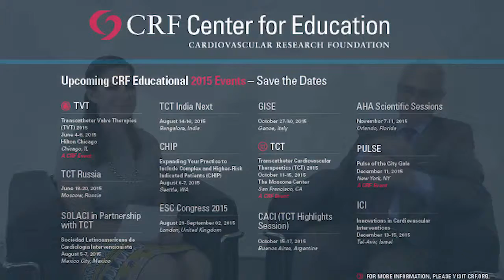EuroPCR 2015 Wrap-Up Video with Dr. Wijns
Yael L. Maxwell interviews Dr. William Wijns to discuss the ILUMIEN I, DEFLECT III, and NOTION trials presented at EuroPCR 2015.